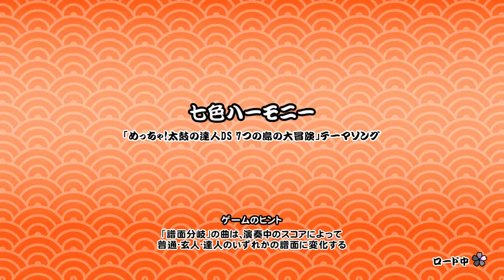【太鼓の達人 NS1】七色ハーモニー（おに）【オート動画】